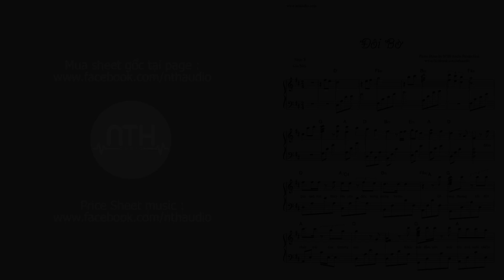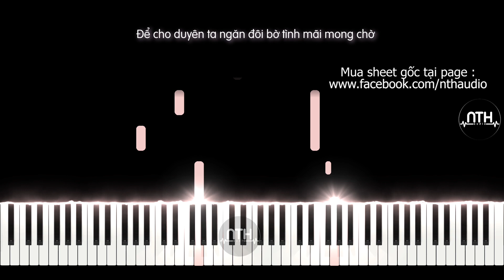Hướng Dẫn - Đôi Bờ - Nhạc Ý - Lân Nhã - Piano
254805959 Ngân hàng ACB chi nhánh ĐAKAO Q1 TPHCM

Credit

✪ Lyrics:

Đêm qua anh mơ thấy em yêu đến trong mộng buồn
Dĩ vãng thoáng tới đốt cháy trái tim thương em
Khóc mắt đẫm ướt mái tóc xõa mới chấm
vai chàng thương em ngàn đời
Anh kêu tên em qua vùng biển sáng chân trời
Bóng con thuyển vượt ngàn trùng lệ trào dâng
Lời anh kêu tan trong sóng gió reo sóng dâng bao la
Và từ đây mãi mãi mất nhau,
mãi mang thương đau mây đen giăng mờ
Để duyên ngâu chia đôi bờ, tình mãi mong chờ

2.
Đêm qua anh mơ bóng quê xưa bước anh trở về
Đứng dưới bóng mát, đến đón em khi tan trường
Dáng cũ luyến nhớ đã cách mấy nắng mưa
Ôi trông nhau xa vời vợi
Anh kêu tên em, em mừng chẳng nói nên lời
ĐK :
Nước mắt rơi lòng bùi ngùi mình dìu nhau
Nghe tin mơ say gió tới cuốn lá thu bay bay
Chợt mộng tan gác vắng bóng em thoáng chút hiên
nghe mưa rơi u hoài
Buồn thương thân lang thang quê người trọn kiếp lưu đày

3
Chợt mộng tan gác vắngbóng em thoáng chút hiên